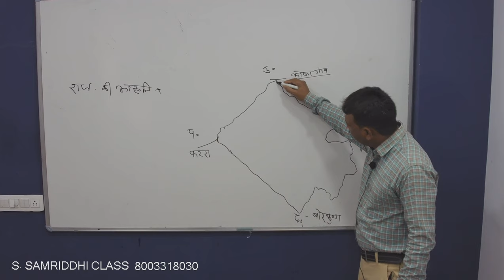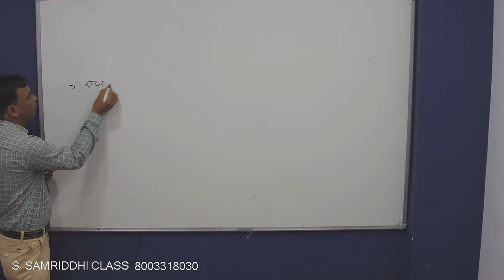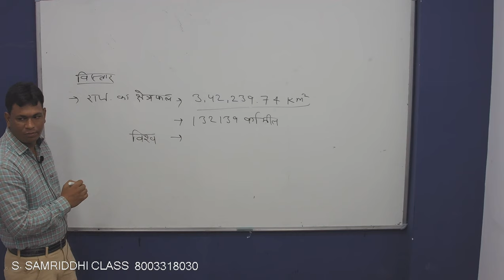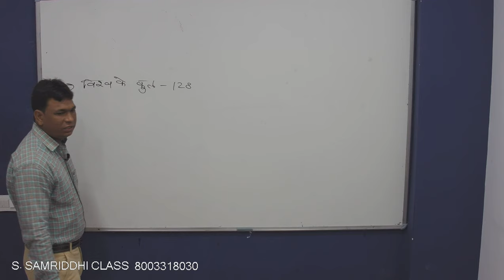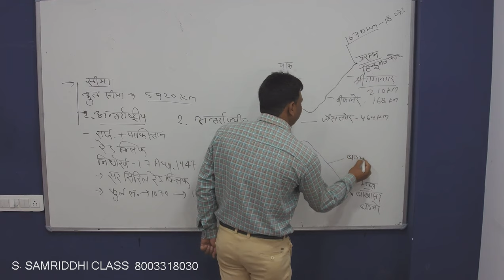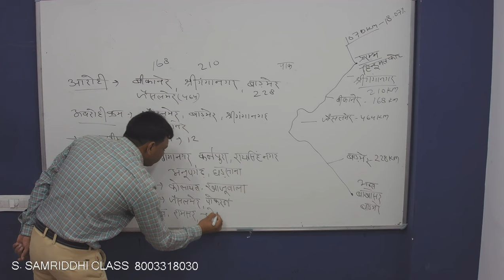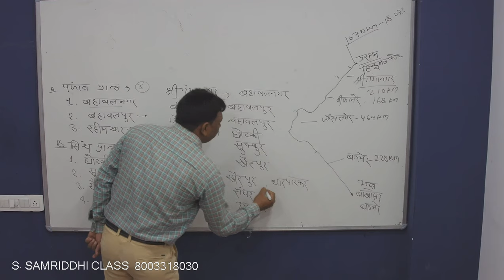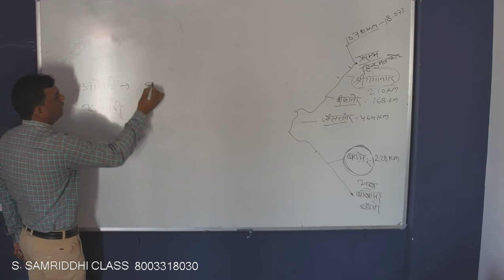राजस्थान का भूगोल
जानिए राजस्थान की आकृति के विषय में